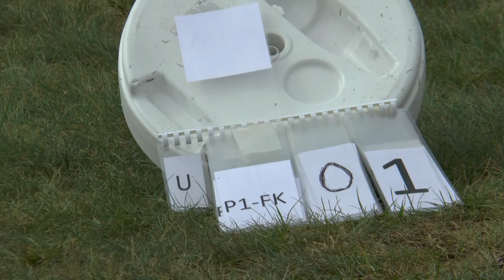WGAC2021 P4 Unknown2 W1 Eberhard Holl